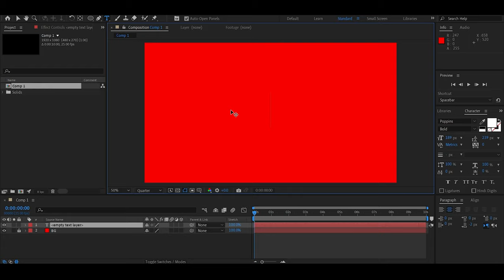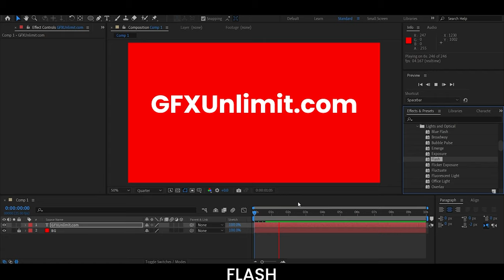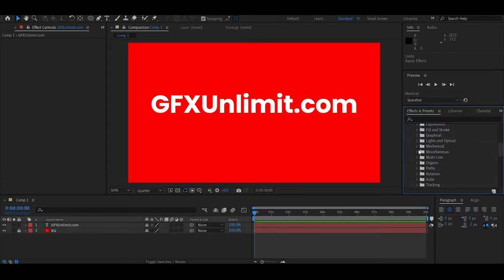Light and Optical After Effects Animation Tutorial NO PLUGINS | gfx | How to Light and Optical TEXT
Light and Optical After Effects Animation Tutorial NO PLUGINS | gfxunlimit.com | How to Light and Optical TEXT

In this Light and Optical After Effects Animation After Effects aanav creations and gfxunlimit tutorial you'll learn how to use 3D motion controls to animate a camera around your text in just a few minutes.  No plugins are needed.

Topics Covered

3d text
aanav creations
gfx

HI I am Ankit Singla, Your Digital Mentor. We will guide you learn digital marketing Complete and Stategies. We are also Providing Computer Basics, Adobe Illustrator, Adobe Character Animator Adobe premier pro, MS office Learning Classes, Stock Photography in Pure Hindi to understand all indians across the world. Please comment us for any kind of queries.